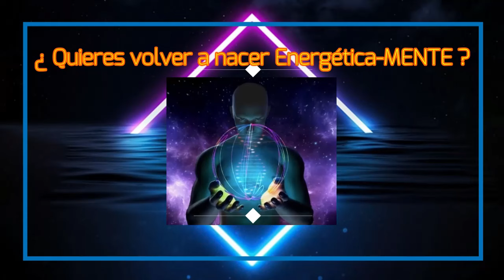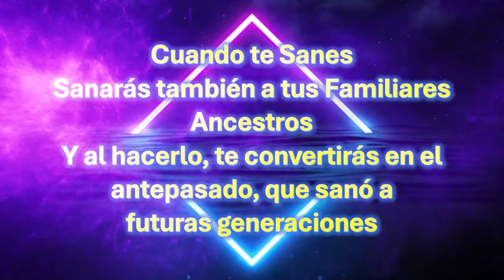COMO PRONUNCIAR 𝐏𝐈 𝐑Á 𝐌𝐈 𝐃𝐄 Y SENTIR TODO SU FASCINANTE PODER SANADOR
Os saluda Ferran Prat de Sabiens y os regalo este presente Sanador oculto en la palabra Pirámide.